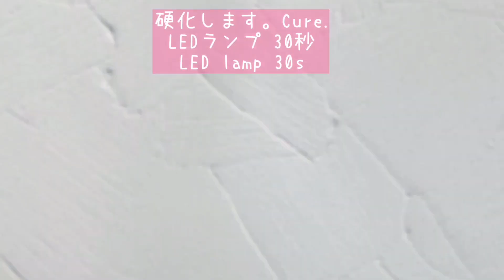【How to nail art動画】流行りの凸凹ミラーフレンチ！【metallic French】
流行りの！！
凸凹ミラーフレンチです！
とっても簡単なのでおススメです✨✨

ベースカラーにはPREGEL MUSE P343 トゥーシューズ
凸凹はBetty gel ビジュージェル、PREGEL スカルプ＆トップ
ミラーパウダーはPREANFA ミラーパウダー champagne
を使ったよ✨

Japanese popular 凸凹 metallic French nails!
Very cute but very easy. Recommended!!

ゆるく生きてるネイリスト　なかやまちえこ　 のなんでも作っちゃおうラボ！！
ネイルのやり方も、ネイル以外のものもなんでも作ってみる予定だよ！

Manicure list Chieko Nakayama's making everything TV!!! I can make anything other than nails and nails!!!  Thanks!!